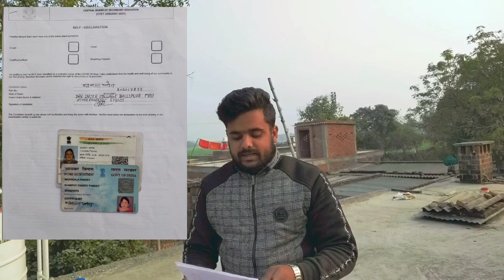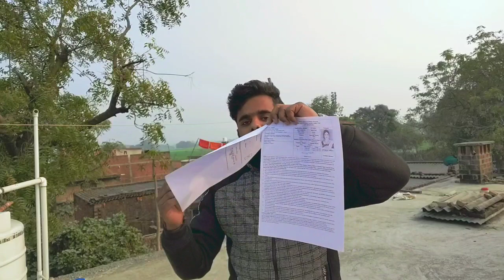C-TET exam 2021 knowledge, new rule of tet exam's..rajshivam_study_point...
Mai hu
Rajshivam aur Aap dekh rhe hai "Rajshivam Study Point" channel.
SWAAGAT hai aap sabhi ka mere is channel me Dosto aap ko mere is channel pr Study se related sabhi types ki video paa sakte hain islie aapse mera Nivedan hai ki Aap "comment" box me sujhaav de taki hmm apni videos ko aur improve kr ske aur kis topic pr agli video bnaya jaay iske lie bhi comment kre.
Aur bhi mere anay videos ko dekhne ke lie channel ko subscribe kre aur bell icon bhi press kr le taki hmare aane wali video ka notification aapko sabseL pahle mil jaya kre...

Follow this link to join my WhatsApp group: for girls..

Follow this link to join my WhatsApp group: for boyes..